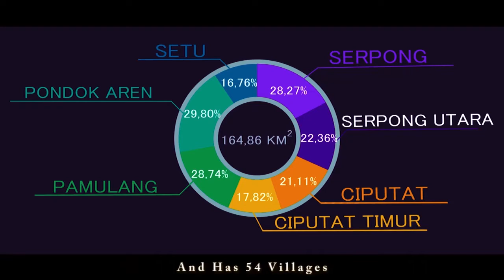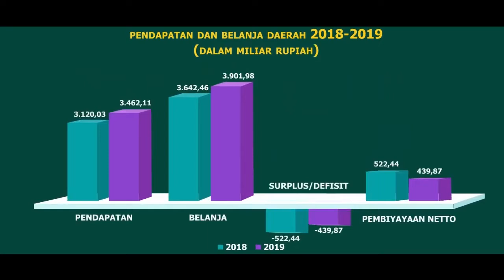Potret Kota Tangerang Selatan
Kategori Short Movie
Peserta :
Adellia Sylviani, Lusyani Sunarya, Arsi Yulianjani, Ruli Supriati, Wahyu Hidayat, Kukoh Mey Arianto